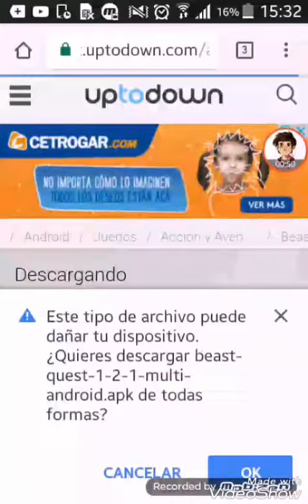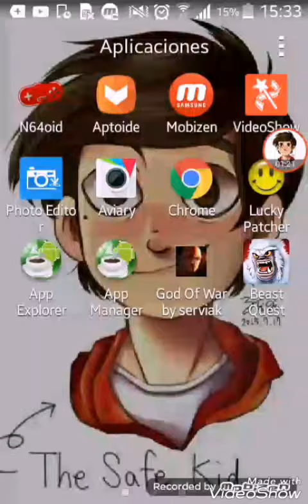Descargar Beast Quest apk|Octavio Gamer Craft